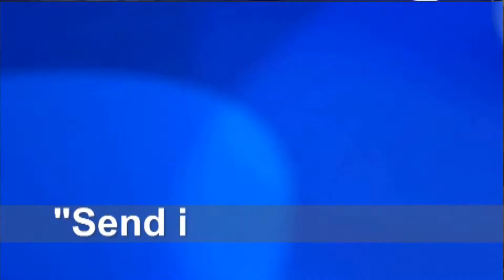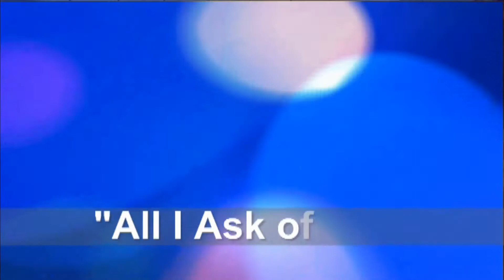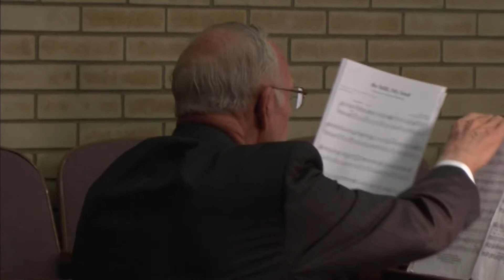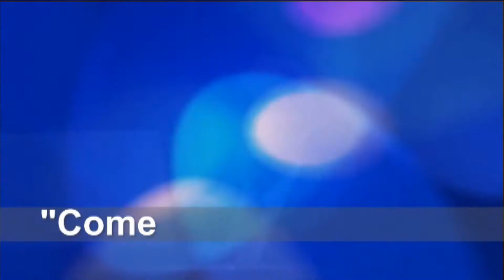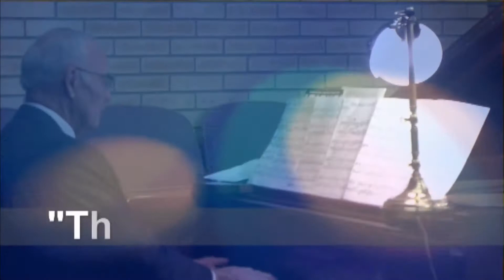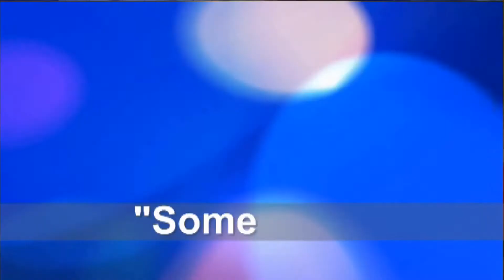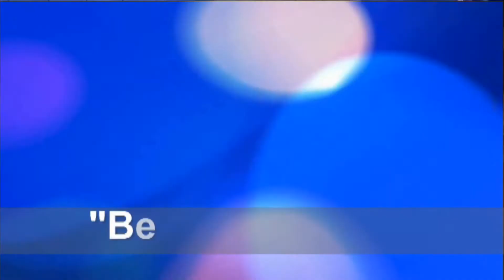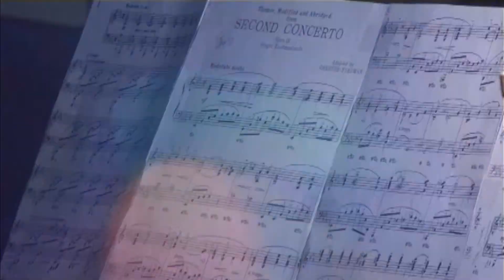Empty Nesters 2013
Sperry Rueckert performs this piano and organ concert for the neighborhood's Empty Nesters group.